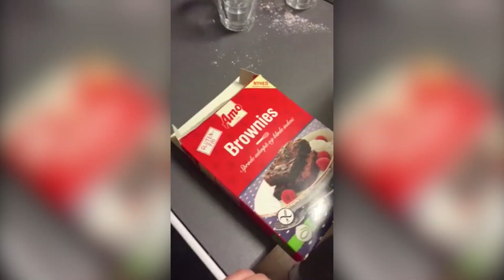2. dag på ski